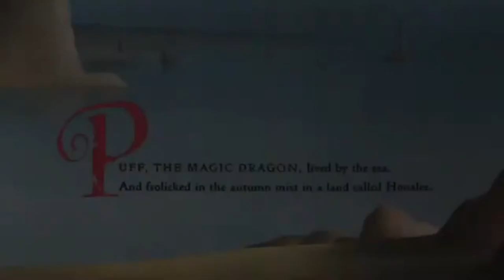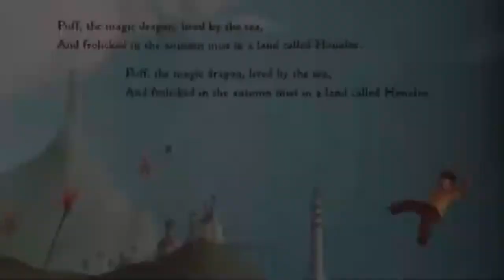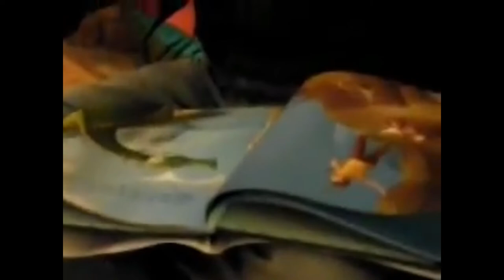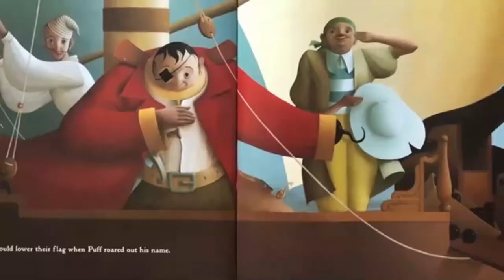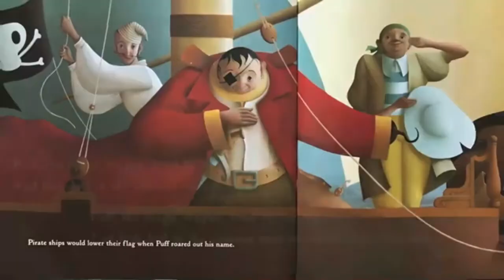Lenny Lipton “Puff the Magic Dragon”Cause of Death"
Lenny Lipton, “Puff the Magic Dragon” Lyricist and 3D Filmmaking Pioneer, Dies at 82
After the huge success of the Peter, Paul and Mary hit, he founded StereoGraphics and developed an electro-optical modulator known as ZScreen.